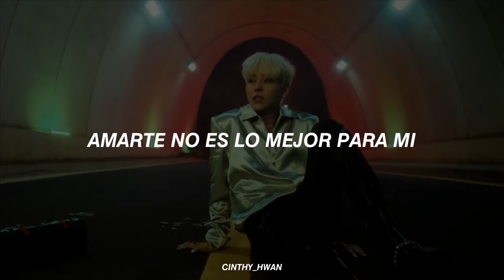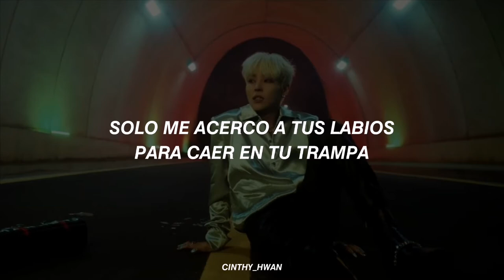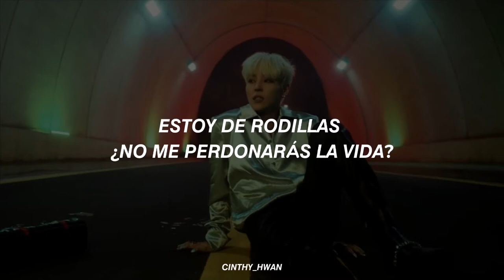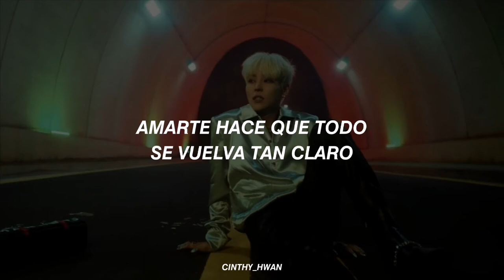❝Woosung - Dimples❞ //(Traducida al español)